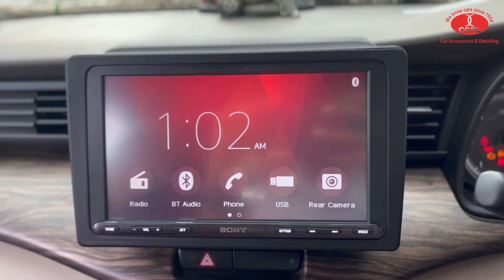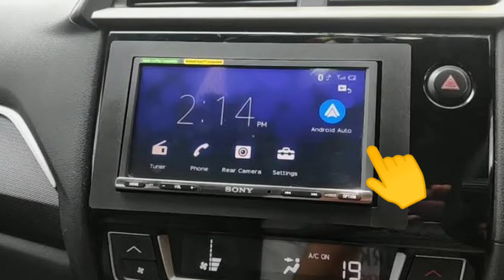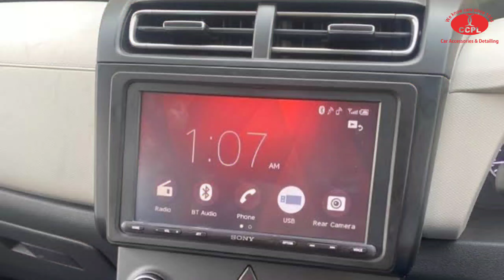Sony XAV- AX8000 Facia || AX81000 Got Installed || Sony Stereo Custom Frame || Car Stereo Brackets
If You want this Product in bulk then must visit at ccpl head Office 👇
Chetan Cars Pvt Ltd (CCPL) 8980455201

00:00 Overview
00:20 Introduction
01:35 Facia Review with AX8000
02:22 Suggestions

Business suggestion...

🎁 Unboxing Product..

🤗 Customer Review...